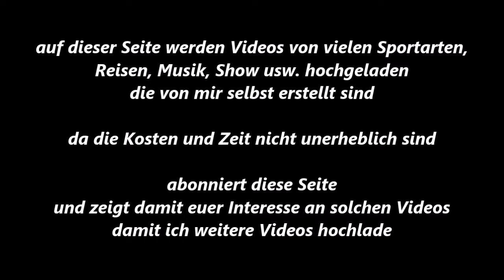BC Erle * P. Walfort (Boxzentrum Münster) vs. L. Wagner ( BC Münster) * 23.06.2018